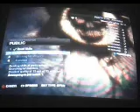Gears of War 3 Beta lets play part 1.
Hello peoplez, this is Tea Bag The Nation. first off we are just starting out in make videos for the the gamers and youtubers alike, WE WILL BE GETTING BETTER RECORDING EQUIPMENT, and there is many more to come!